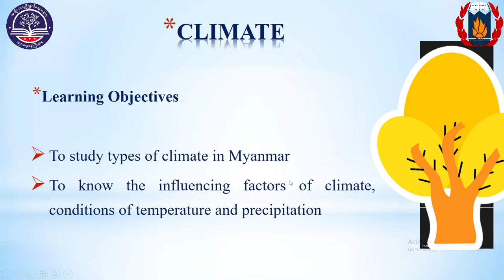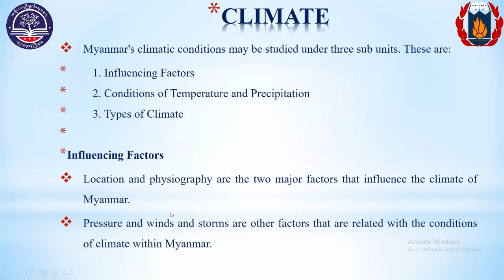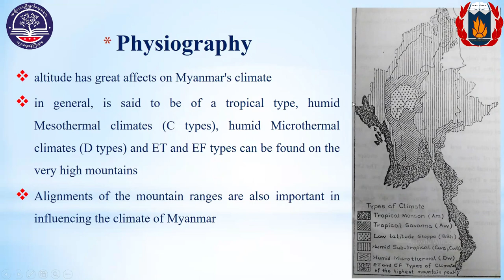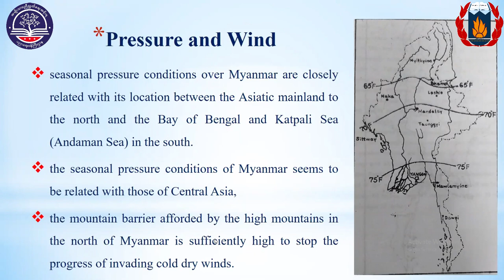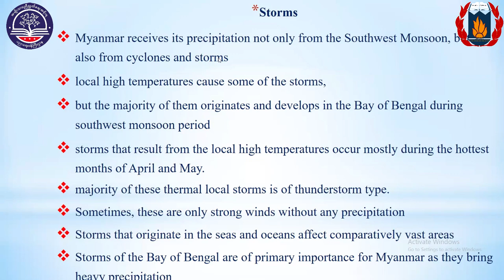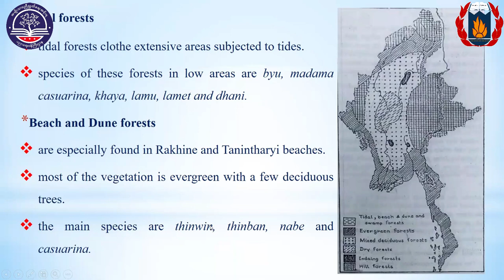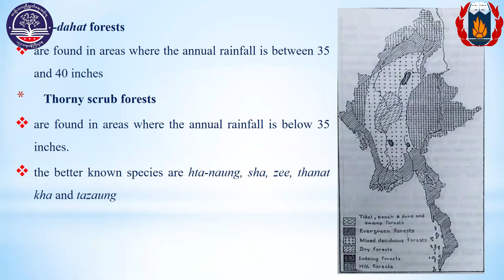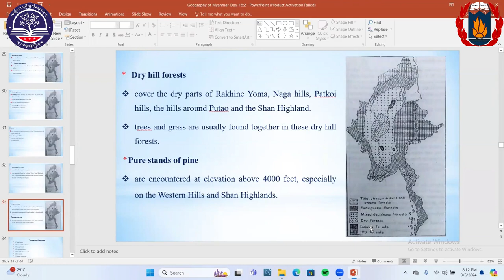NI_B1_LS+P+EC_Geography_Geography of Myanmar, Climate_Tr Geography_5.8.2024